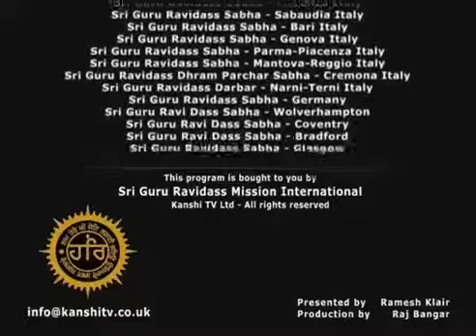KanshiTV 19-11-2011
Shri Guru Ravidass Mission International are the founders of Kanshi TV. Kanshi TV is a TV channel which is dedicated to the Ravidassia religion and the Ravidassia community. The objectives of Kanshi TV are to promte Amrit Bani Satguru Ravidass Maharaj Ji and also to unite and educate the individuals of the Ravidassia Relgion. Shri Guru Ravidass Mission International is a no profit organisation, no one is paid to do seva on Kanshi TV, the money which is left over after expenses are deducted the money is then donated to the Shri Guru Ravidass Janam Aasthan Mandir Seer Goverdhanpur Varanasi (U.P). This channel is for the community to get useful information about the programs and events which are taking place. Also feel free to give feedback on the shows which take place on Kanshi TV, also give new ideas for improvement. To make a donation or to sponsor a program please contact the Kanshi TV team.